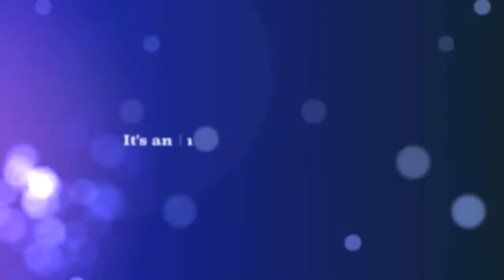Spring Training - Ruff Fitness Training Center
Nationally recognized personal training program. Movement based functional training for sport, weight loss and the demands of life!